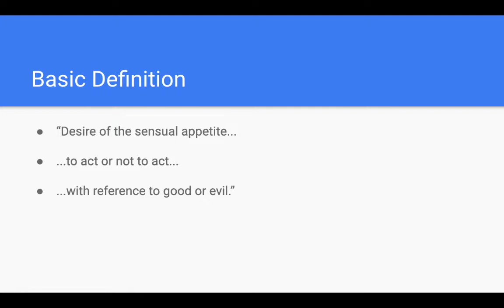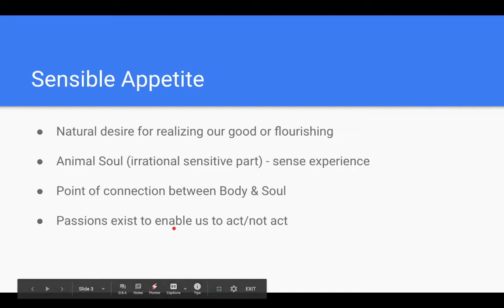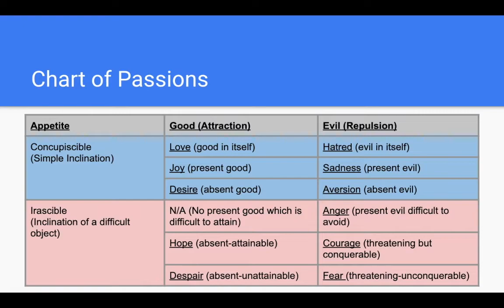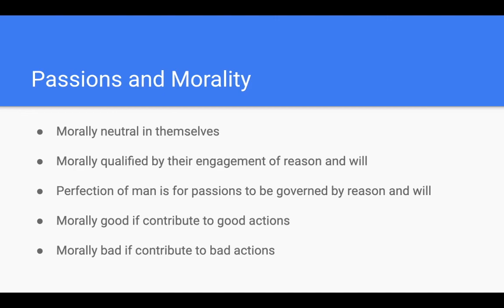The Passions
This video is about The Passions